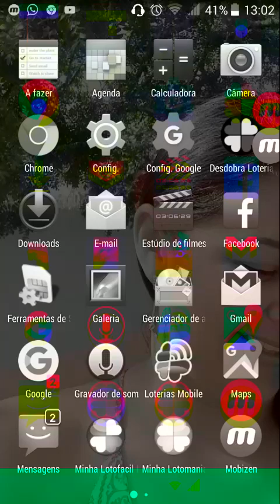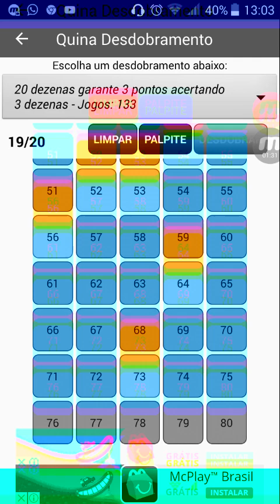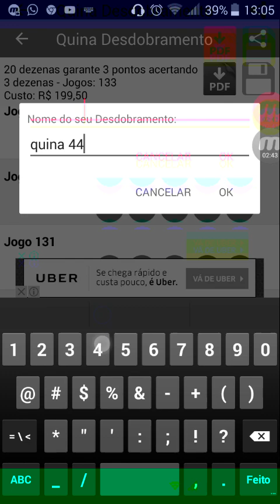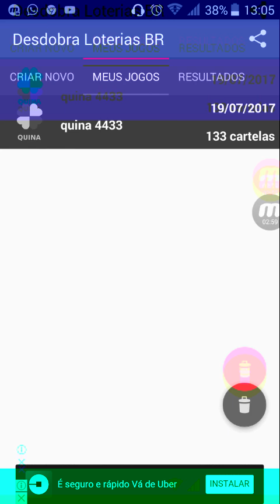Dicas e palpites para quina concurso 4433 19/07/2017